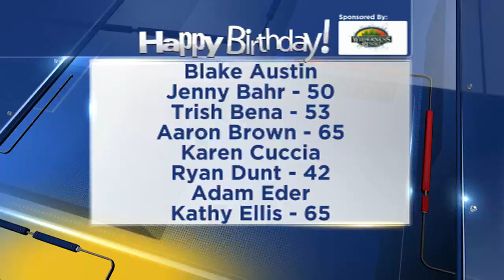Birthdays for Wednesday, October 30